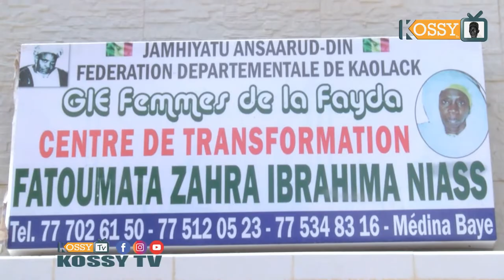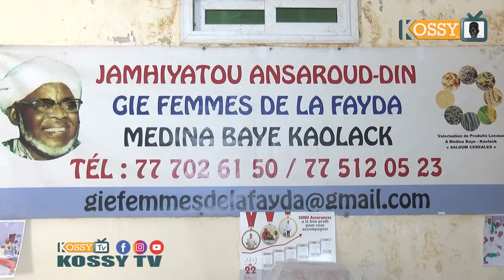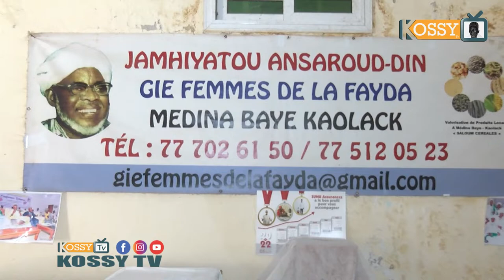"ACTION SOCIALE" Jamhiyatu Ansaarud-Din Départementale Kaolack 14 Avril 2022 Keur Gane